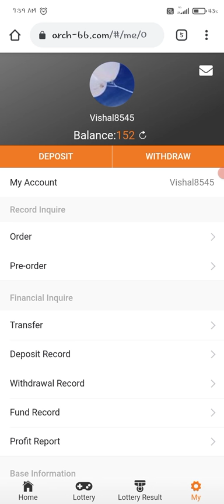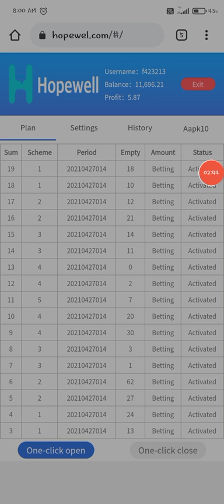Hopewell application how to earning 200-300 pir day in Hindi